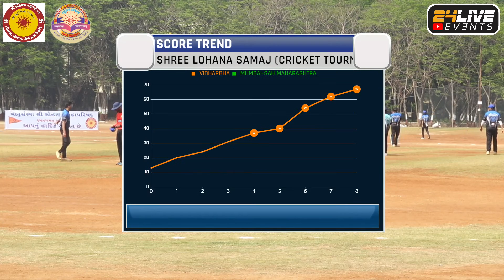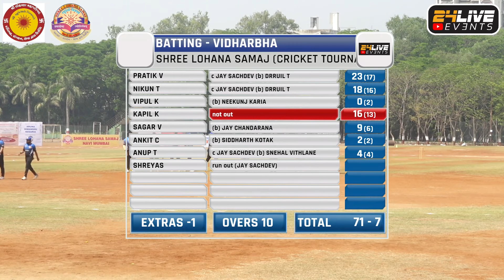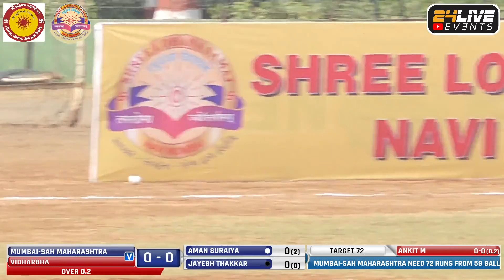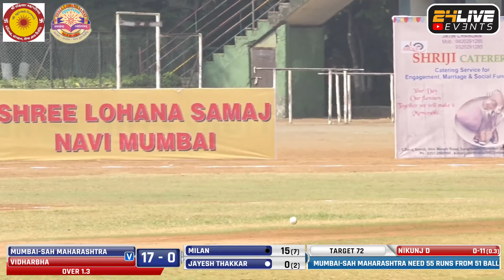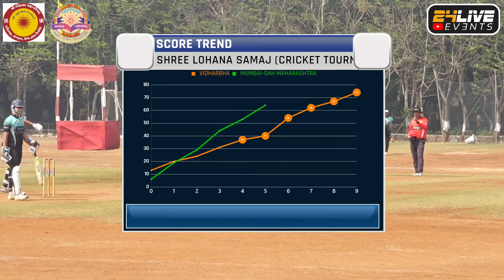VIDARBHA VS MUMBAI SAH- MAHARASHTRA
SHREE LOHANA SAMAJ (CRICKET TOURNAMENT) 2020 || FINAL DAY
24 LIVE EVENT (संदेश पाटील ८१०८९९९००९ // मिलिंद घरत ८८७९८९८३०३)